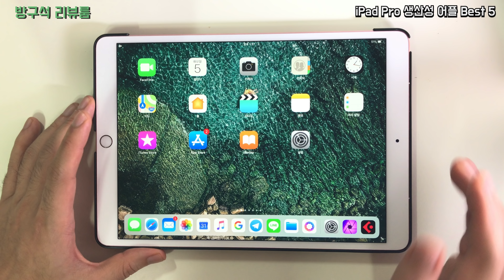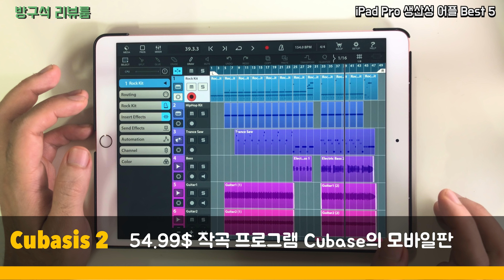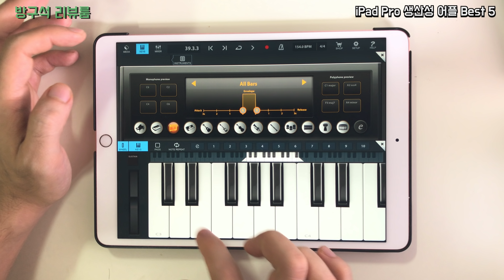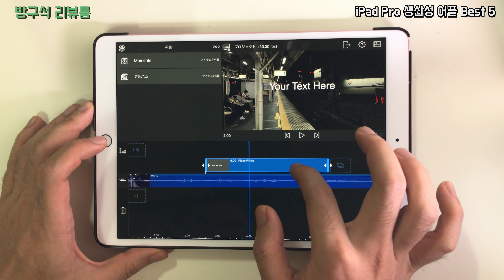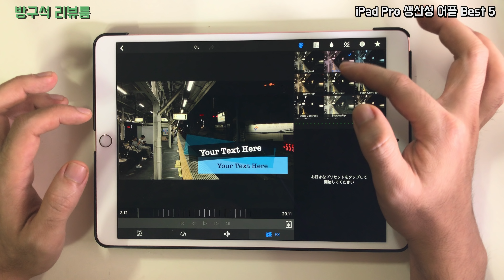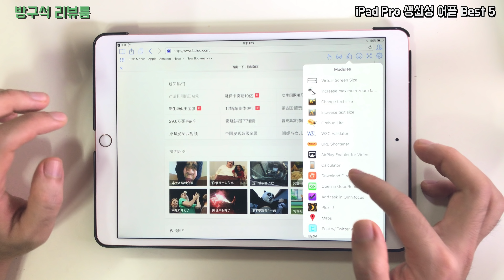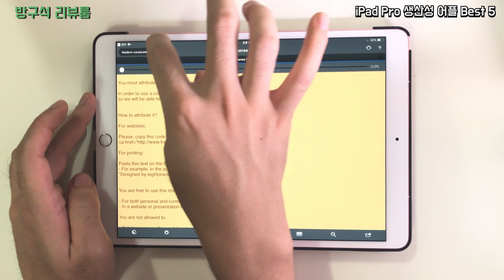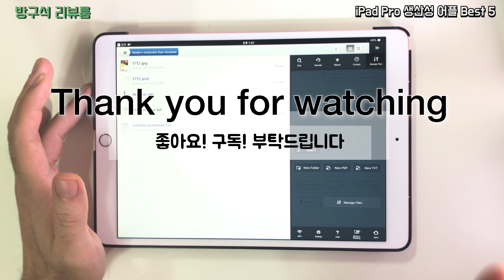아이패드 프로 생산성 활용 최고의 어플 5개 추천 및 예시 ipad pro best apps 5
아이패드 프로 10.5 모델이나 12.9 모델을 구입해서 좀 더 생산성을  높이고 싶으신 분들께 제가 자주 사용하는 최고의 어플 다섯개를 추천합니다. 아이패드 프로의 성능을 최대로 쓸 수 있는 훌륭한 어플들입니다. ios11 업데이트 후에 더 빛을 볼 어플들입니다.

*소개한 앱 다운로드 링크

1. Affinity photo

2. Steinberg Media Cubasis 2 - Mobile Music Creation System

3.Luma Touch LLC의 LumaFusion Pro video editing

5.Good.iWare, Inc.의 GoodReader